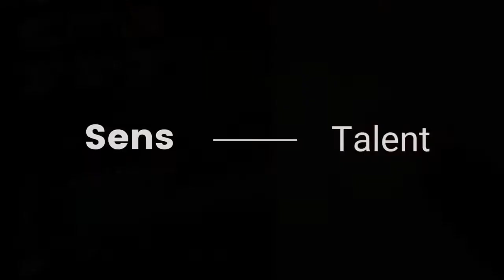Mme Isabelle ZANUTTINI : Experte titrée en Management financier d'entreprises.